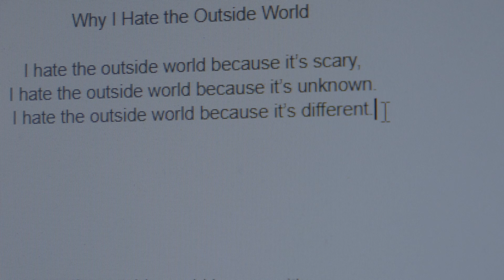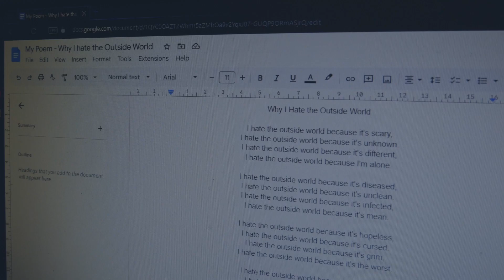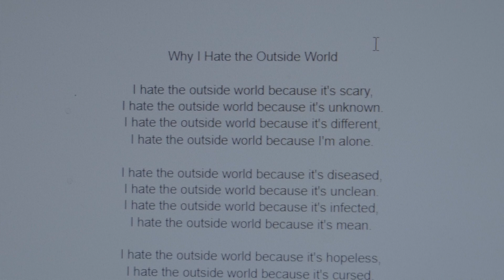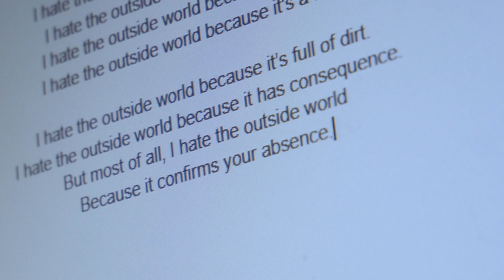Plagued Boy - RJ Dino - 3 Day Filmmaking Challenge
A story about a boy who can't open doors.

Credits:
Music (thank you!! Check them out pls) -
Cry on Cue Pls by Samiian, Scopophobia by Mosquito

Produced, edited, shot, acted, and directed by me.